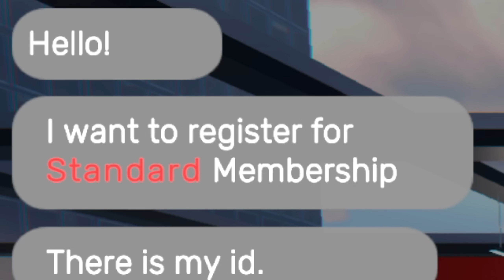Leveling Up My Gym: Luxury Edition (Part 4) 💪✨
SPEC
PROCESSOR : i5 10400F
GPU                : RTX 3080 Ti TUF GAMING
MOBO            : ASUS z490p
RAM               : 32GB G-Skill
CABINET        : ANTEC DF600
COOLING       : COLLER MASTER
SMPS             : 550 W
HEADPHONE : RED GEAR CLOACK
CAMERA : LOGI TECH C922 Pro

car dealerships near me,
Toyota dealership,
ford dealership near me,
used cars for sale
GYM tycoon
I Opened A GYM
GYM SIMULTOR